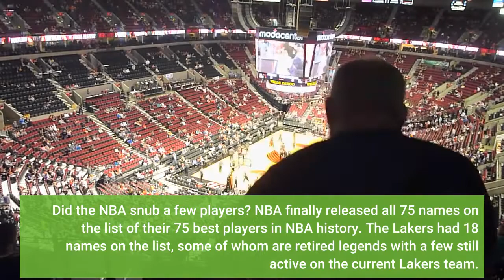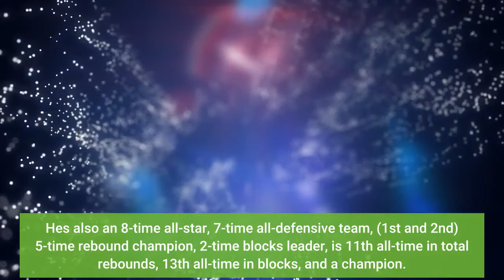Lakers News Are There Two Laker Big Men Snubbed from NBA's Best 75 List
Did the NBA snub a few players? NBA finally released all 75 names on the list of their 75 best players in NBA history. The Lakers had 18 names on the list, some of whom are retired legends with a few still active on the current Lakers team. LeBron James, Anthony Davis, Russell Westbrook, and Carmelo Anthony were all included on the list. Laker fans could not help themselves but point out a few names who could possibly be on there but weren't. Pau Gasol and Dwight HowardPau Gasol has 114.1 WS (win shares) compared to Bill Sharman's 82.8 win share scores. I am sorry to pick on Sharman, but Kevin McHale, George Mikan, Hal Greer, Bob McAdoo, and even the great John Havlicek have lower WS scores than Pau Gasol. Gasol also has more total points than all those players not named Havlicek. The argument for Gasol is not Laker exclusive. There are a lot of players on the list that appear as 'legacy adds' more than merit. Some of this is fair. The game changes, so a certain amount of players with inferior statistics in comparison to the modern players has some element of fairness to it. For the argument about Howard, just repeat the last paragraph but add this: For the better part of nearly a decade, the NBA was terrified to go into the paint if Howard was playing. He was a 3 time defensive player of the year but could have won it a few more times. He's also an 8-time all-star, 7-time all-defensive team, (1st and 2nd) 5-time rebound champion, 2-time blocks leader, is 11th all-time in total rebounds, 13th all-time in blocks, and a champion. This laundry list of accolades should honestly make Howard an easy selection. It is only because he has played a large portion of his career as a role player that he was not selected, and frankly that's unfair. Plenty of 'legacy adds' on the list whose entire career was smaller than Howard's and they were still chosen. The Lakers aren't short of representation on the list. With 18 players, that is easily the most. The argument for Gasol and especially Howard still deserves to be made, though.